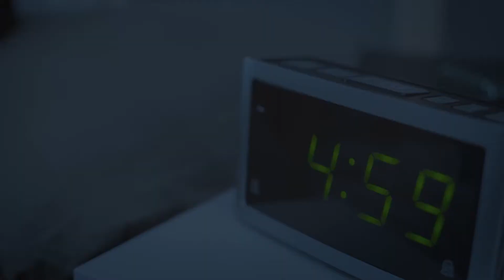Programa agrobaja ( parte 3 )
Programa con la participación de José Gabriel Posada Gallego Presidente del patronato de Agrobaja.